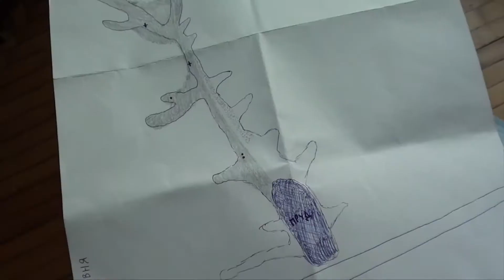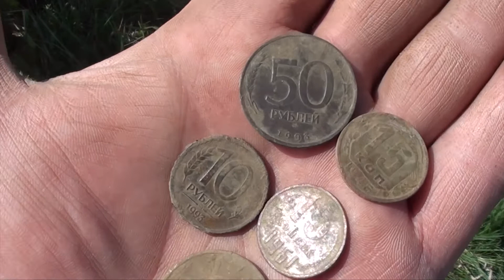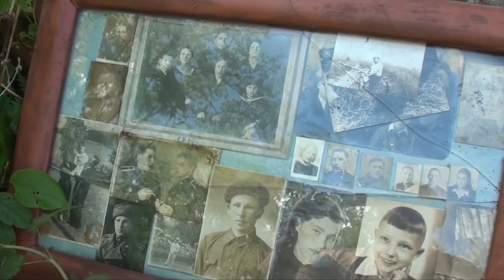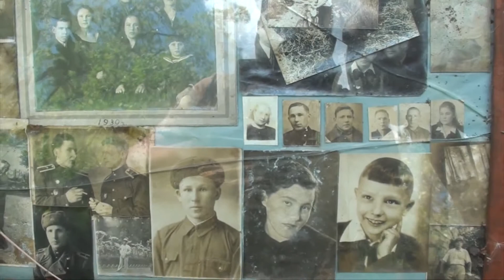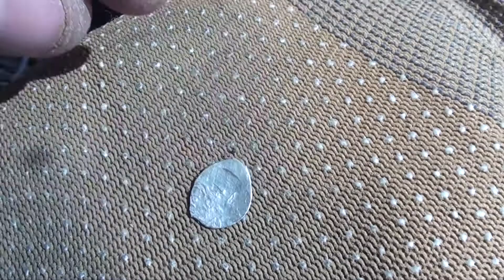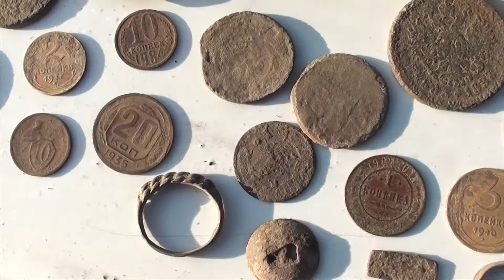КЛАД В РЯЗАНИ ЧАСТЬ ВТОРАЯ ПОИСК МОНЕТ И КЛАДОВ ЗОЛОТА И СТАРИНЫ ИЩЕМ КЛАД В ОВРАГЕ ПО НАВОДКЕ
Уже в более расширенном составе мы снова отправились на поиски сокрытого в овраге клада. О всех наших приключениях и неожиданных находках этот ролик. Часть вторая: как мы в овраге клад искали. In a more expanded format, we again went in search of a hidden in the ravine of the treasure. Of all our adventures and unexpected finds this video. Part two: how we in the ravine looking for treasure.